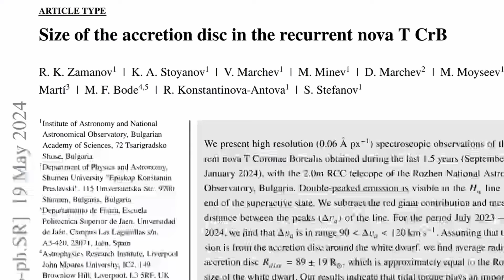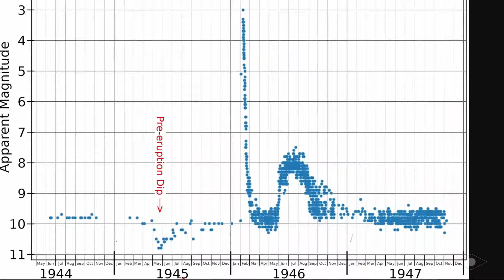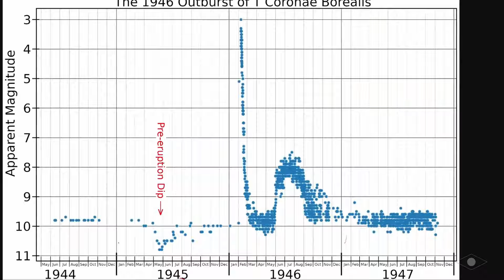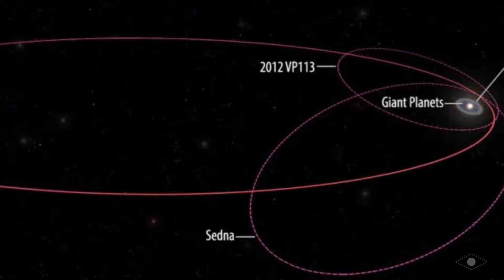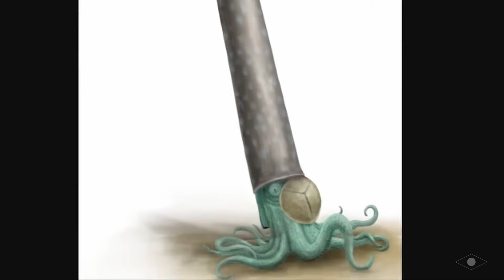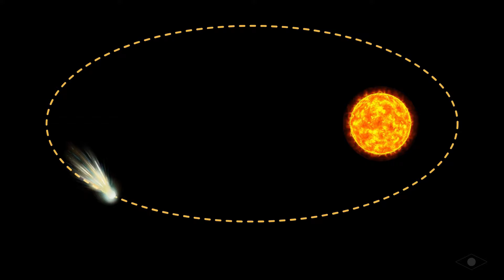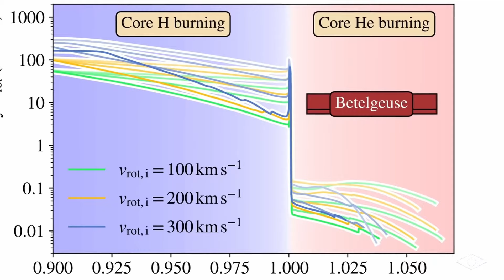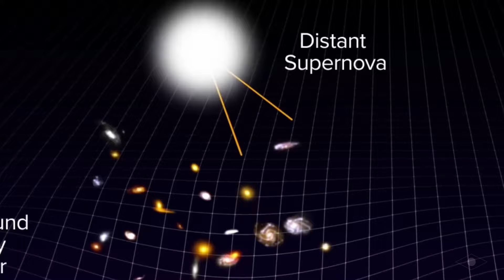در همین هفته! یک رویداد یکبار در زندگی در صورت فلکی کورونا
ناسا می گوید ما در آستانه یک انفجار در آسمان هستیم که یک بار در زندگی اتفاق می افتد. این ابرنواختر مورد انتظار بتلژوز نیست. در عوض، این در مورد ظهور ناگهانی یک نوا در آسمان است. در فضای بی انتهای بیرون، پدیده های ناشناخته زیادی وجود دارد: از بزرگترین تهی های فضایی تا جاذب بزرگ، که کهکشان ها را به سمت خود جذب می کند و حالا تلسکوپ جیمز وب،

و   همینطور   به   ما   کمک   کنید🎁 (اگر دوست دارید💖 و در توان هست😎)

چشم کهکشان